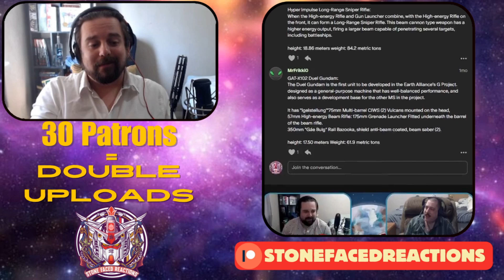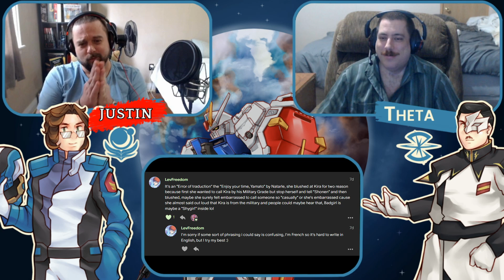SFR: Gundam SEED (S1E21) "The Sea Dyed Red" REACTION!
Gundam SEED Episode 21 | The Sea Dyed Red
▬ Contents of this video  ▬▬▬▬▬▬▬▬▬▬
00:00 - Preview
00:16 - Intro
00:49 - Comment Response
05:15 - Recap
06:17 - The Board/Thoughts
15:12 - Theta's Thoughts
26:50 - Show Reaction
50:42 - Post-Show Discussion

Description tags: mobile suit gundam ,gundam, anime, mobile suit gundam seed freedom, 機動戦士ガンダム 水星の魔女, mecha anime, gundamma katha serial, anime explainer, gundam explained, gundam evolution, anime recommendations, gundam seed freedom, ガンプラ, strike freedom, gundam seed, gundam seed destiny, zaft, kira jesus yamato, seed freedom, 機動戦士ガンダムseed freedom, destiny gundam, freedom gundam, strike gundam, ガンダム, 高達, 鋼彈